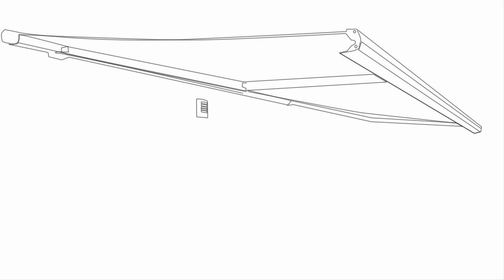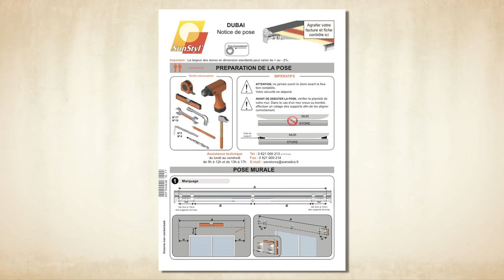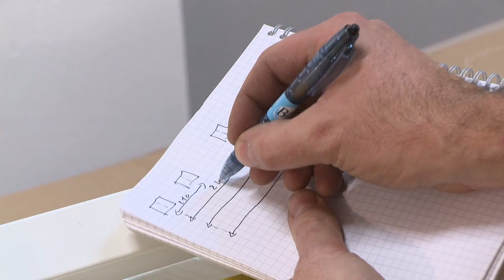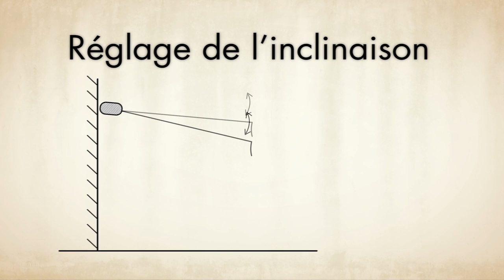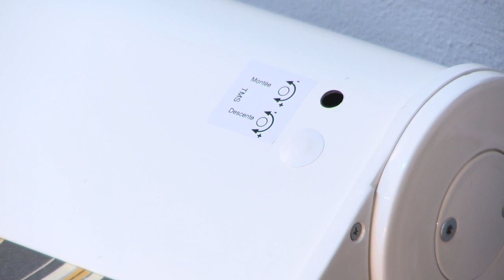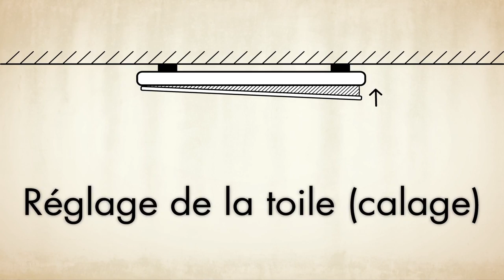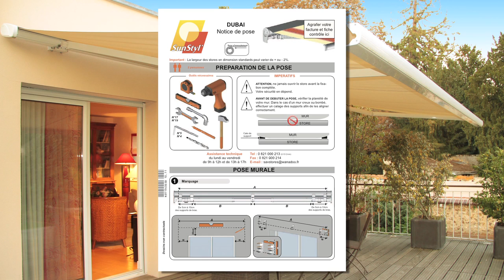store dubai h264 720